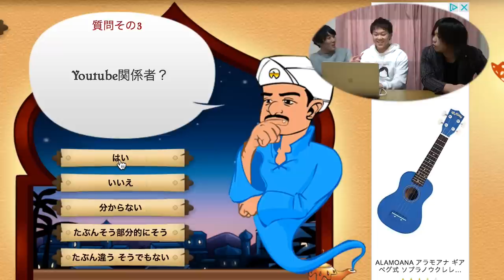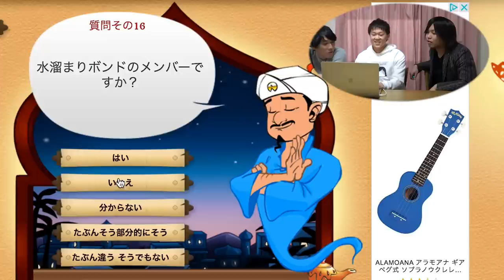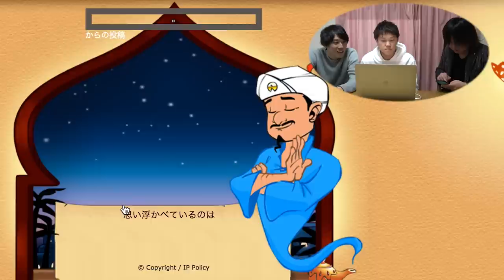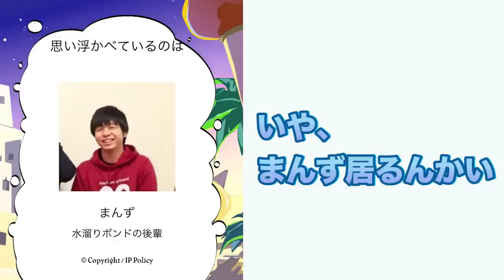アキネーターでとある人物が出るらしい...